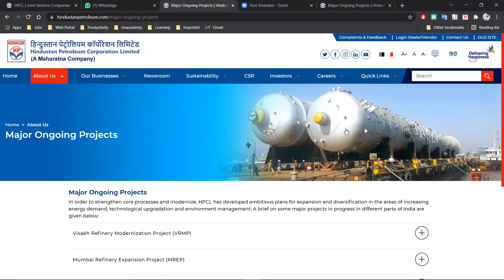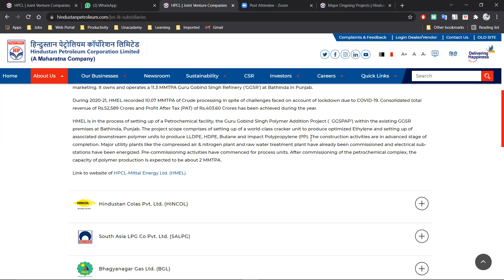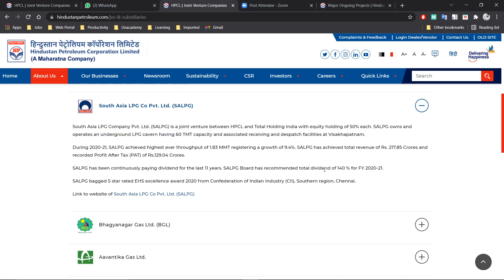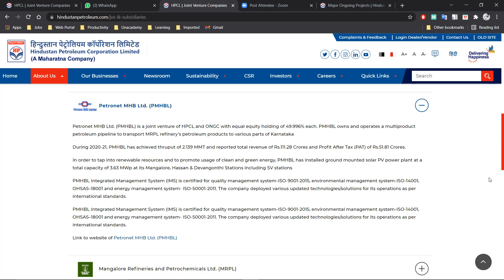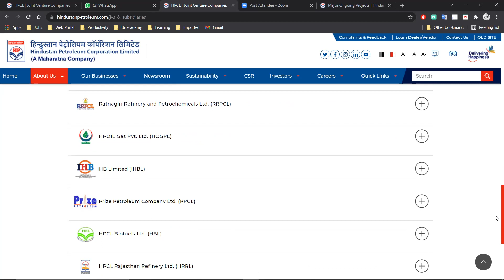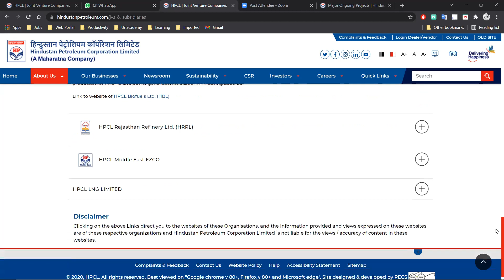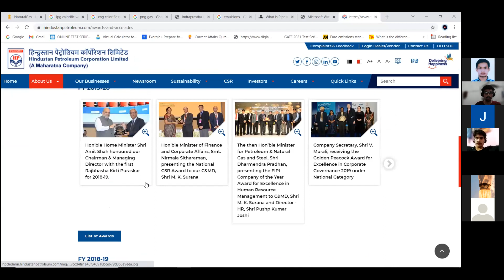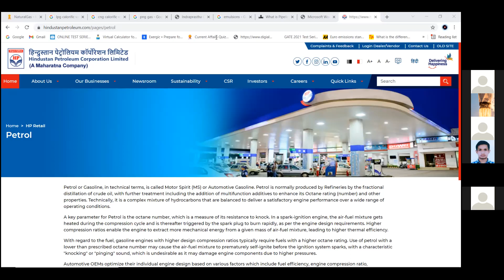HPCL Joint Ventures and Subsidiaries! HPCL Personal Interview Practice session 6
In this series, we have uploaded Practice sessions of Personal Interviews for students shortlisted in HPCL. You guys may find it useful for other PSUs like IOCL, ONGC and other companies for GT preparation.

Group Task topics will be available in the video itself.